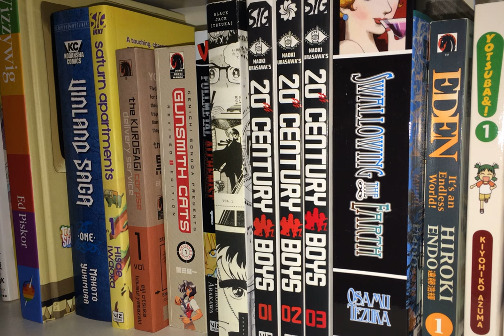Comic Picks #140: Bakuman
It certainly has its issues, but Tsugumi Ohba and Takeshi Obata's manga about making manga is consistently entertaining and a whole lot better than their signature series "Death Note."